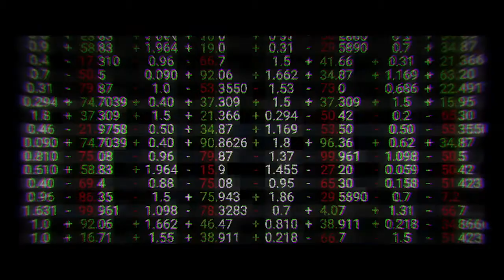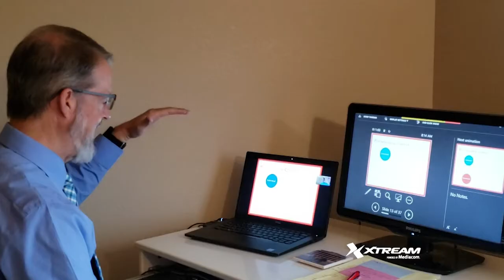Surviving Bad (2020) | Ep. 30 - Traumatic Stress & Self Care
We explore the delicate landscape of trauma with one of Iowa's foremost authorities on Trauma, Self Care, and Trauma Informed Care, Gladys Alvarez, and she has something important to share!